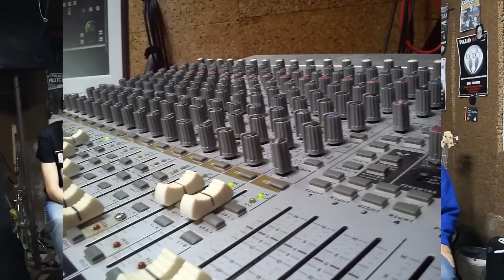MusicAula 2016 - Videoblog "Jaleo"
7ª edición MusicAula School Festival 2016
Grupo semifinalista: Jaleo (zona C)
IES Camilo José Cela - Campillos (Málaga)
Canción: Mírame Ahora
Modalidad: Grupos/Solistas